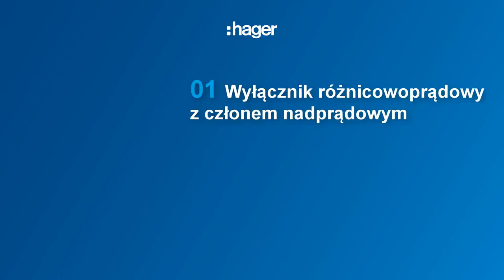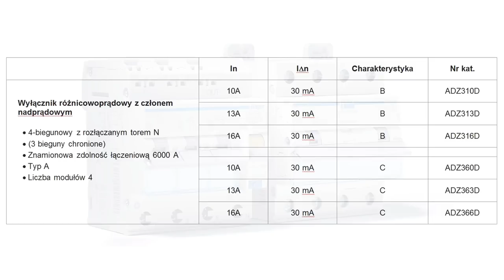RCBO3 - wyłącznik różnicowoprądowy z członem nadprądowym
Przeznaczone do budownictwa mieszkaniowego wyłączniki serii RCBO3, jednocześnie łączą w sobie trzy niezależne wyłączniki nadprądowe oraz czterobiegunowy wyłącznik różnicowoprądowy.